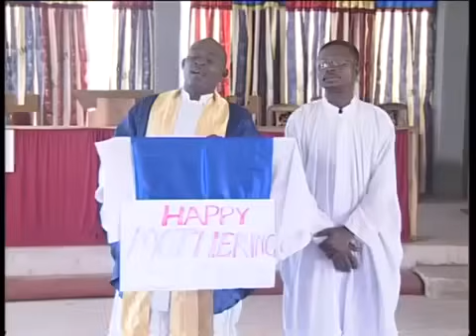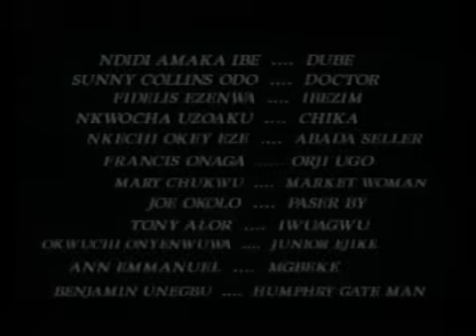MOTHERING SUNDAY : I AM SHAMED TO CALL YOU MY MOTHER | BOB-MANUEL UDOKWU | -AFRICAN MOVIES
In this Nigerian Movie, Ejike ( Bob-Manuel Udokwu ) maltreats his mother because he thinks she too local so he abandons her in the village to die against everyone's advice to treat her well.

In this Nigerian Movie Starring: Bob-Manuel Udokwu, Zack Orji, Patience Ozokwor

Mothering Sunday